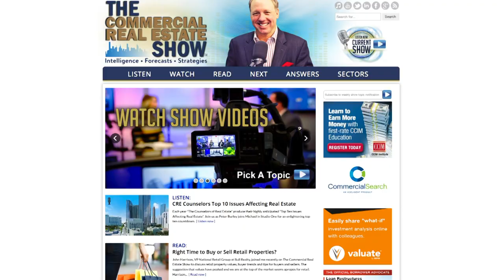Senior Housing Trends and Forcasts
Join show host Michael Bull and his guest Beth Mace on the trends and forecasts for the senior housing market.